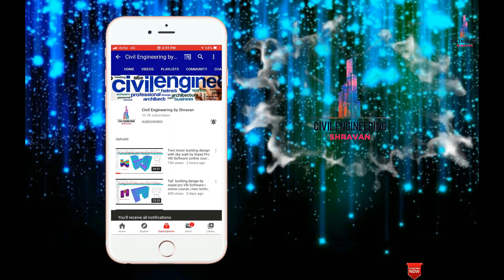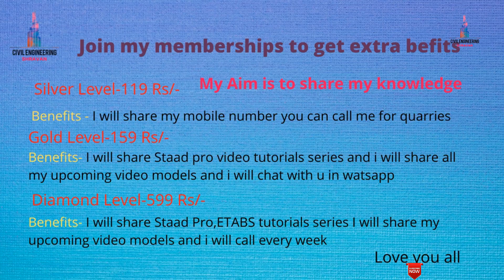QNA EP 2: plinth beams design | ETABS | slab design | building design | youtube | online | Civil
Memberships link

In this Video lecture you are able to learn about QNA EP 2: plinth beams design, ETABS, slab design, quake resistant, building design, bracing youtube
Slab Design

Load Combinations in STAAD Pro V8i Software

Plagiarism check in Turnitin software